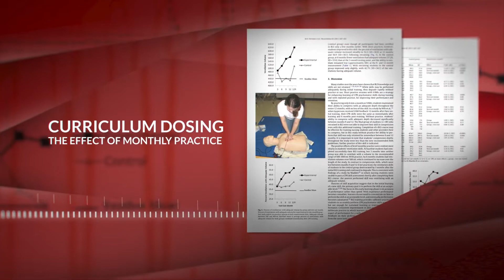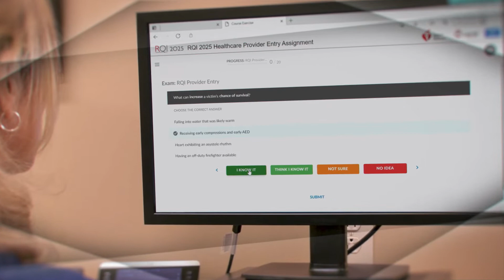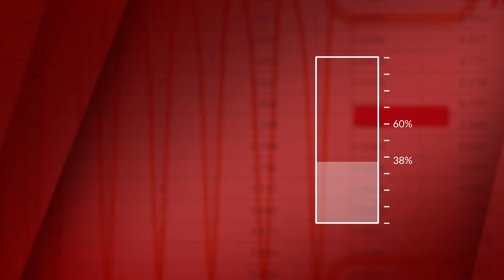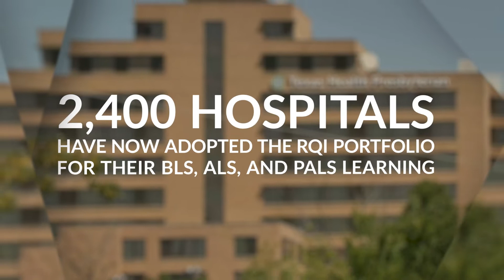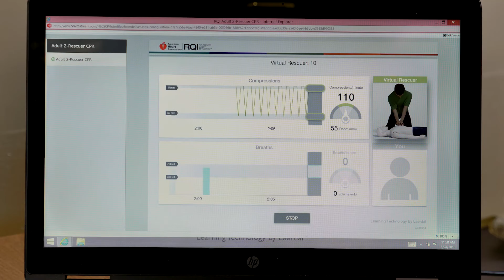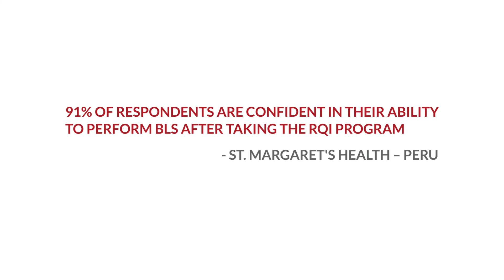A Partnership for Quality Improvement in Resuscitation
The National League for Nursing (NLN), the premier professional organization for nurse faculty and leaders in nursing education, and its partner Laerdal Medical, announce a new partnership to help advance transformation of the standard of resuscitation care for cardiac arrest.

The organizations are committed to supporting Resuscitation Quality Improvement® (RQI®) program adoption by nursing programs at higher education institutions to help prepare future nursing professionals to respond to cardiac arrest events competently and confidently — leading to improvement in survival rates. It is estimated that more than 150,000 students graduate each year from nursing programs at U.S. colleges and universities.